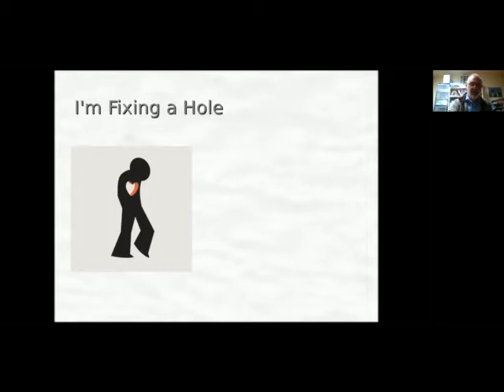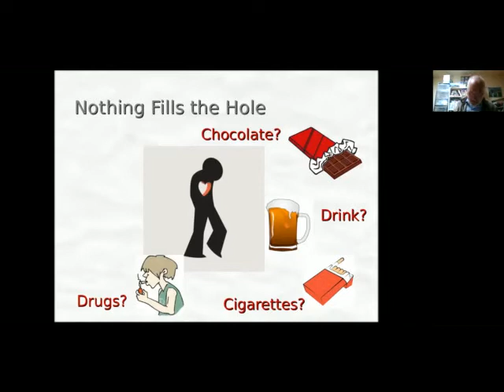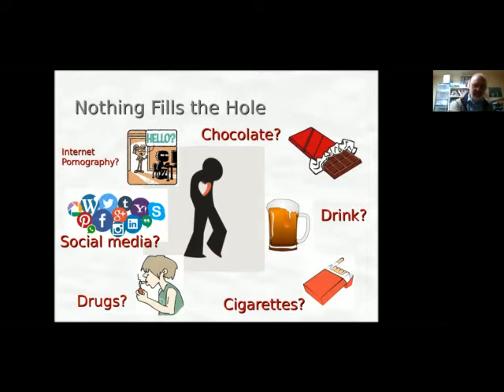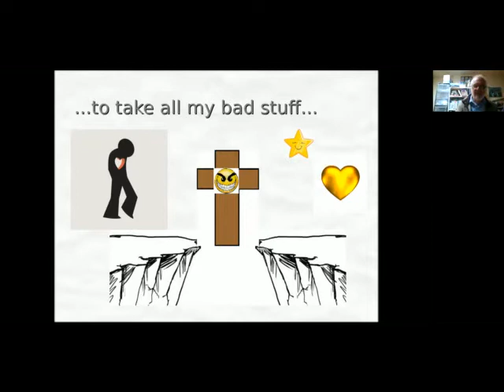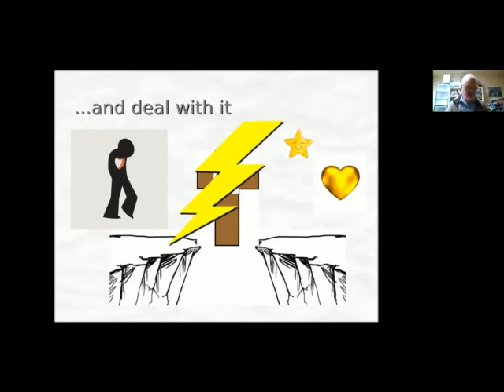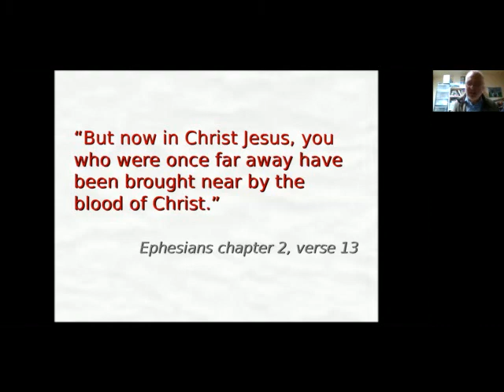Saturday Session #2: Fixing a Hole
"Inspiring Hope, Something to Ponder"
Saturday Session is a series for those who want to know more about the bible; who may - or may not - be sure if the bible is relevant; and who may have been knocked about by life.